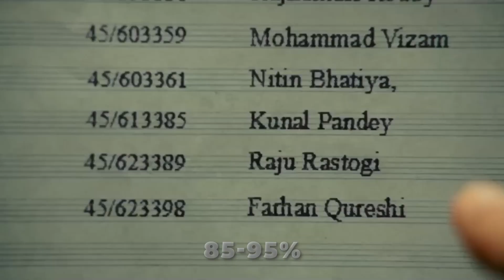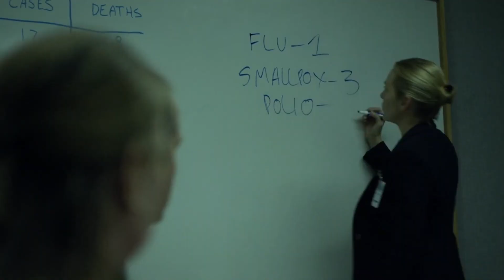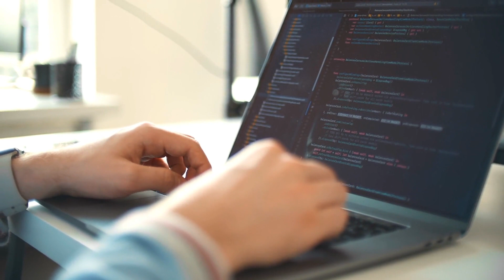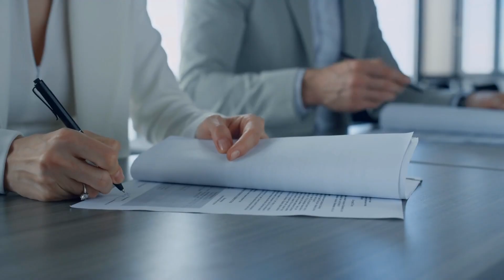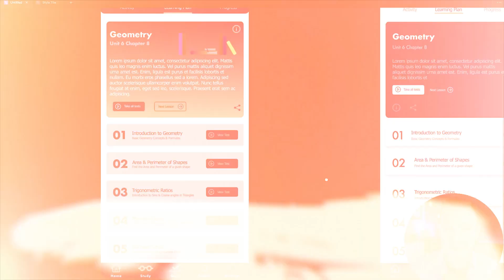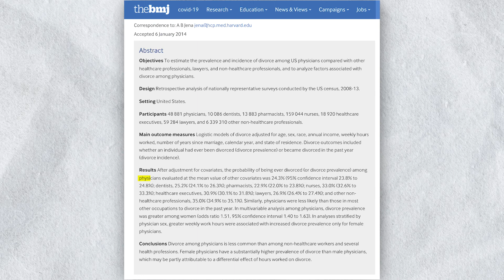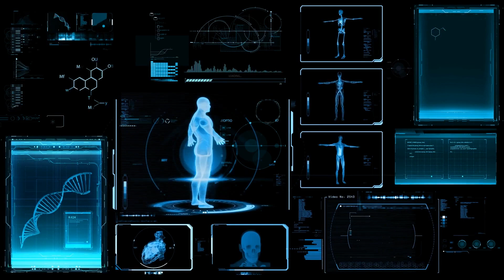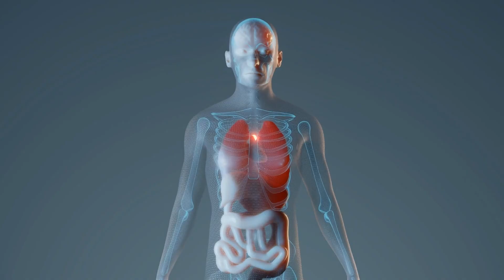Thinking About A Career In Medicine? Crucial Factors To Consider Before You Decide | NobleInasu.com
There is an allure to getting into medical school and becoming a Doctor.

It is a very coveted profession, and, in many families, there is no other option. The pressure on young students is immense, but is it all worth it? Even for students who have always dreamed about a medical career, medical school may not necessarily be the right path.

Today, Doctors are quitting medicine at an alarming rate. Many Doctors are quitting medicine at various points in their medical careers, and many that stay are depressed to the point of suicide. Have a look at just some of these articles.

Are you wondering Why? Physician burnout? Lack of opportunities and respect? In this video, we go through all the main reasons why doctors might be quitting and why you might want to think twice after considering all the factors involved in living the life of a doctor or in healthcare in general.

✅  Timeline
00:00 Global medical graduate numbers
00:18 Depression and suicide among doctors
00:49 Stages of a medical career
01:10 Questions to consider before medical school?
01:29 Factor 1
01:51 Factor 2
02:28 Factor 3
04:09 Hurdle 1
04:41 Hurdle 2
05:19 Hurdle 3
06:32 Hurdle 4
09:18 Hurdle 5
10:51 Hurdle 6
11:56 Hurdle 7
12:39 Hurdle 8
13:35 Hurdle 9
14:05 Hurdle 10
15:26 Hurdle 11
16:51 Advantage 1
17:43 Advantage 2
18:05 Do Medicine for this reason
18:32 A Salute to Healthcare Professionals and Teachers

If you are new to this channel, I hope you enjoy the content. Please show your love💓 and support🤝 by joining the community, by subscribing, and don't forget to press (🔔) to join the Notification Squad to stay updated with new uploads✨ If you have any inquiries or requests, feel free to leave them in the comments below.

TITLE:   Thinking About A Career In Medicine? Crucial Factors To Consider Before You Decide | NobleInasu.com

This video has information on Thinking About a Career in Medicine. Things You Need to Know Before You Decide, but also covers the following topics:

Medical Career Insights
Residency Programs
Career Prospects

✅  About Dr. Noble Inasu.

Dr. Noble Inasu holds a degree in Medicine while also being a Life Coach and an Entrepreneur with a special interest in Lifestyle Medicine, Biohacking, and Longevity.

Also, some of the links in this post may be affiliate links, meaning, at no cost to you, I will earn a small commission if you click through and make a purchase.  But if you click, it helps me make more of these videos!

Noble Inasu is not responsible for the content that third parties publish, post, upload, distribute, disseminate, or otherwise transmit via YouTube.